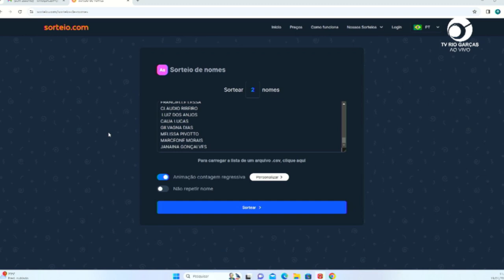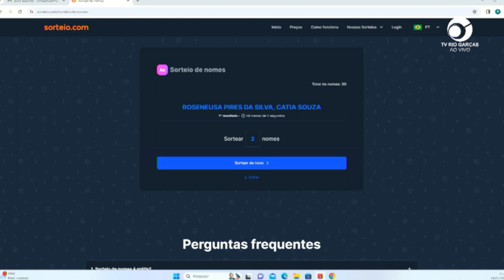AO VIVO: PREPARATIVOS PARA O ALMOÇO DO PADROEIRO